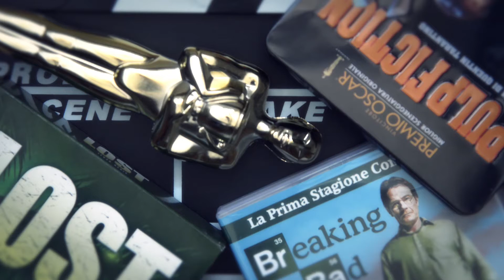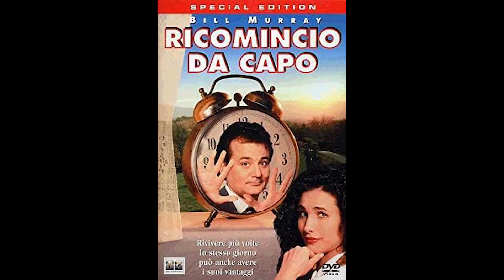AFI Sport - I 10 migliori film sportivi americani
I 10 migliori film sportivi americani secondo l'American Film Institute.

LA MIA ATTREZZATURA PER I VIDEO SU YOUTUBE:
🎙 Microfono Lavalier.
🎥 Panasonic GH4.
💡 Led Yognuo 600.
🎙 Zoom H4NPRO.